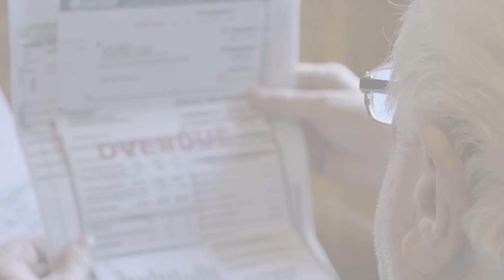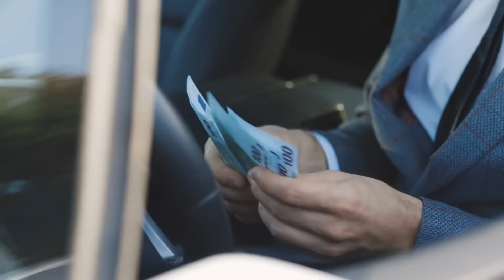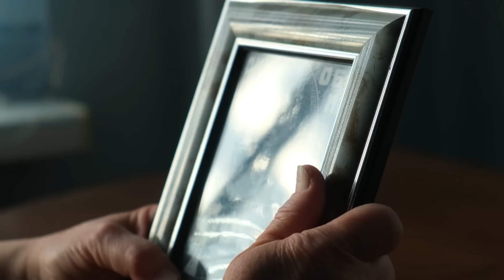Milionário mandou demolir casa de senhor, mas quando viu sua foto nos escombros...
Milionário mandou demolir casa de senhor, mas quando viu sua foto nos escombros... Histórias Emocionantes.